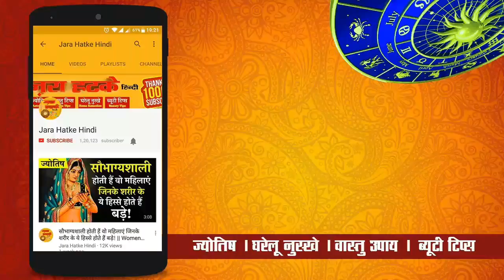यदि आपका जन्मदिन 28 अप्रैल को हुआ है तो जानिए आपका स्वभाव कैसा होगा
चाणक्य नीति पुस्तक खरीदने के लिए नीचे क्लिक करें :